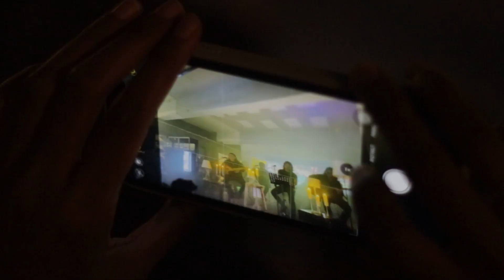Darkness - Spirit in Black - The Timeless Death (Medley) | Launching Acoustic Album 'Almighty God'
Beside: Darkness - Spirit in Black - The Timeless Death (Medley)

Live at Launching Acoustic Album 'Almighty God' | The Hallway Space, Bandung | 11 September 2022

Video by Dwiki Amanda, Araaf Azhari Deny, M. Fachri Rabbani

Visual by Uvisual

Supported by Sweet Apple Merch

C+P Beside Official 2023